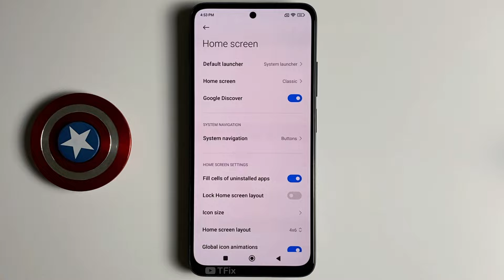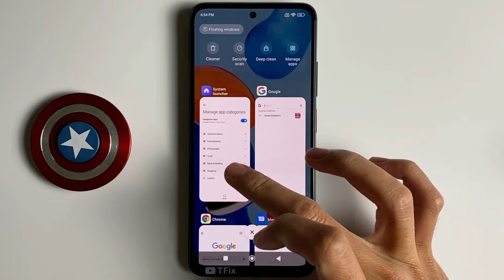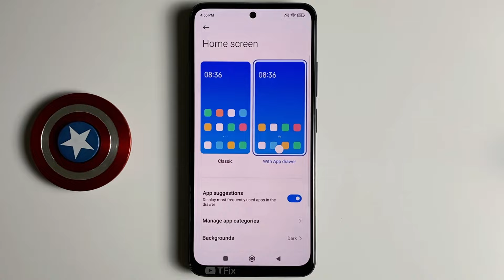How to change the home screen style swipe up into the app drawer on Xiaomi Redmi Note 11 Android 11